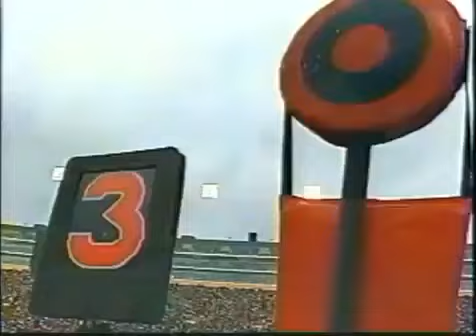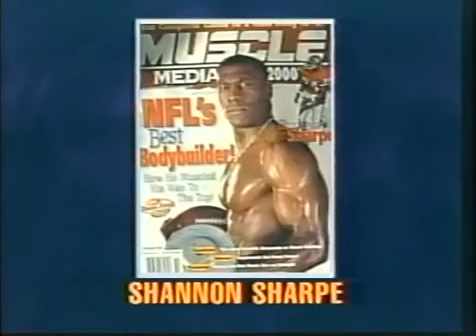1996 97 W15 Denver Broncos 6 @ Green Bay Packers 41